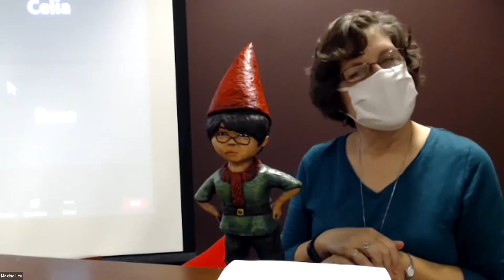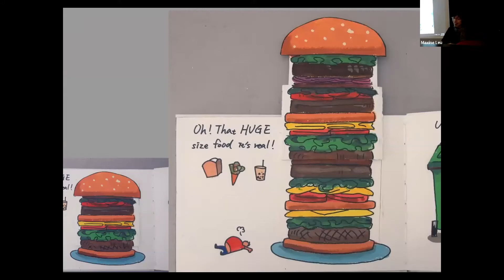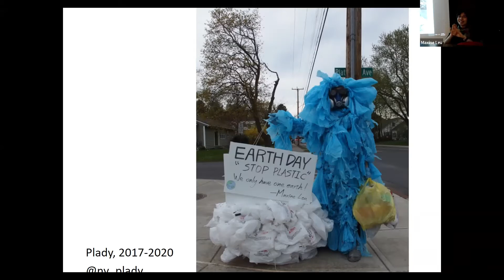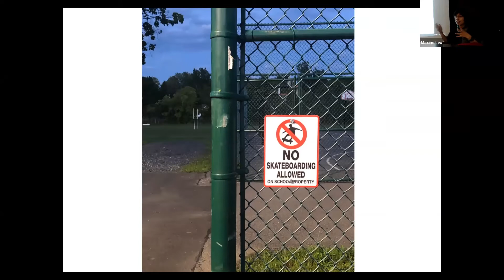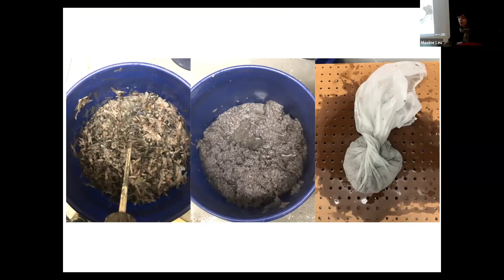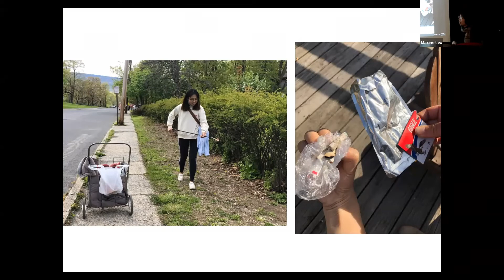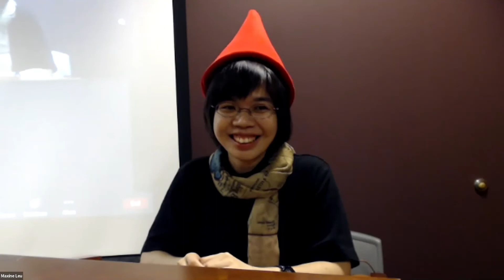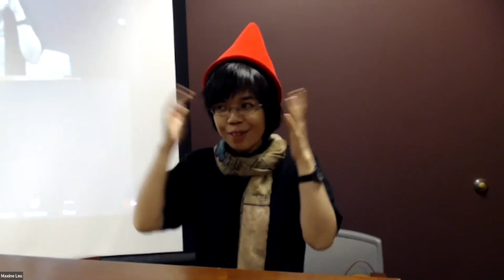NEA Big Read When Gnomes Need to Clean Their Homes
Artist Maxine Leu introduces us to her eco-friendly gnomes - what are they made of, what do they do, and why do they need to clean their homes? A light-hearted look at art in the environment, including Gnomes in the Library!

This event is part of our 2020 NEA Big Read: Where Our Community Gathers Around a Book

This year's title "Lab Girl" by Hope Jahren is a compelling story of one girl’s journey from hanging out in her father’s chemistry lab to establishing her own academic research facility. Chapters alternate between Jahren’s story and delightful tales of seeds, leaves, trees, or some other segment of the natural world.

Companion books for younger readers include The Light in the Lake by Sarah R. Baughman, Seeds of Change by Jen Cullerton Johnson, and Tap the Magic Tree by Christie Matheson.

View our robust series of NEA Big Read special events, talks, and programs we have planned throughout the Mid-Hudson community by visiting